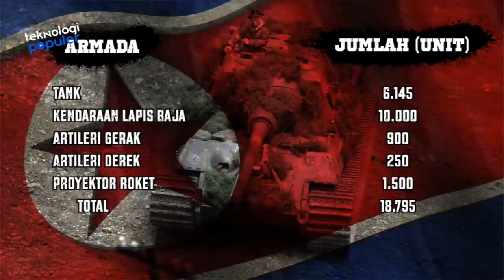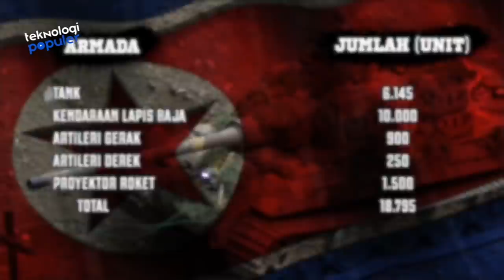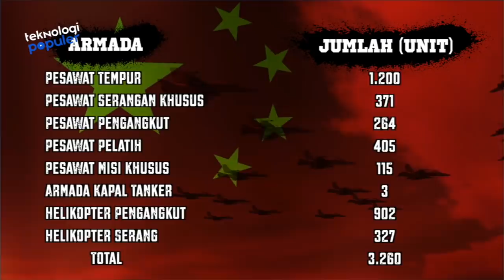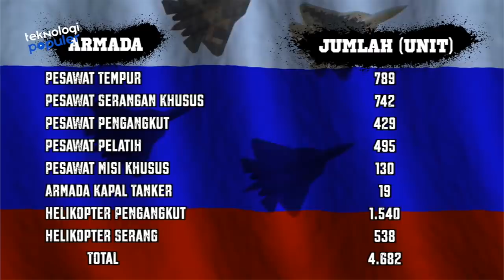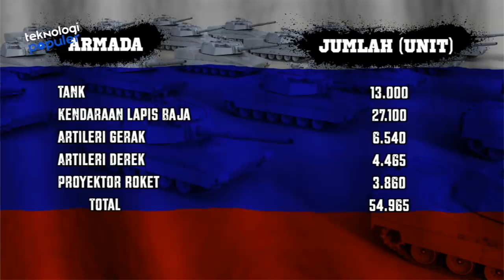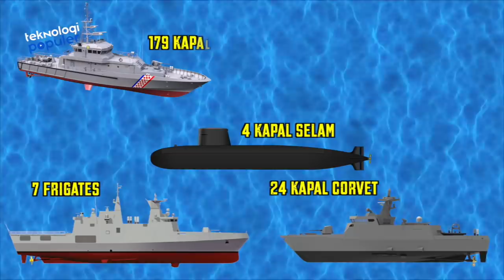Ada Indonesia Loh..! Inilah Deretan Negara yang Militernya Disegani Amerika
HELLO TEKNOLOVERS!!
Siapa yang tak kenal negara adidaya, AS. Kekuatan ekonomi dan militer yang dimiliki belum tersingkirkan dari tahtanya. Mempertahankan posisi teratas, membuatnya harus waspada dengan penantang negara besar lainnya. Hal itu tentu jadi ancaman bagi mereka. Nah berikut deretan negara yang ditakuti Amerika karena memiliki kekuatan militer yang mumpuni, dilansir dari berbagai sumber